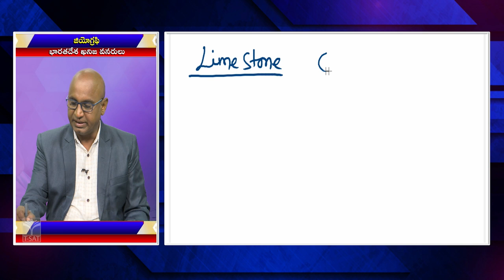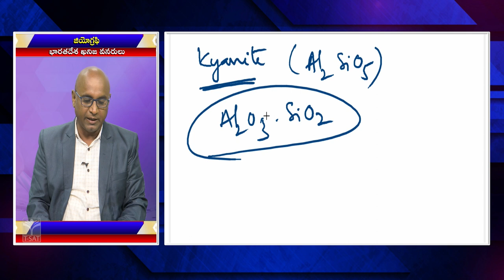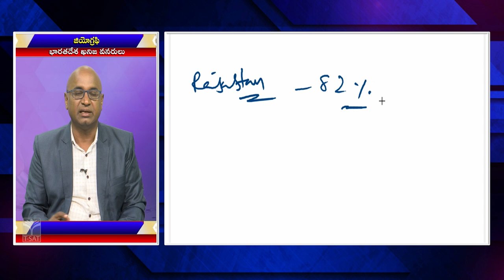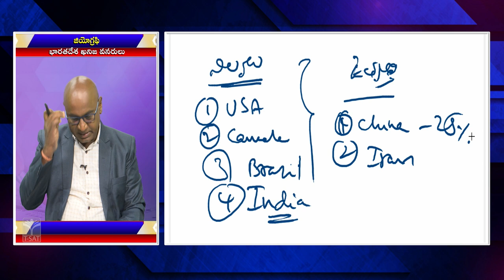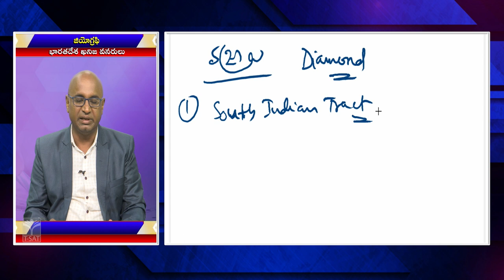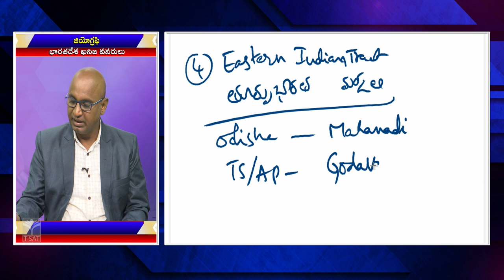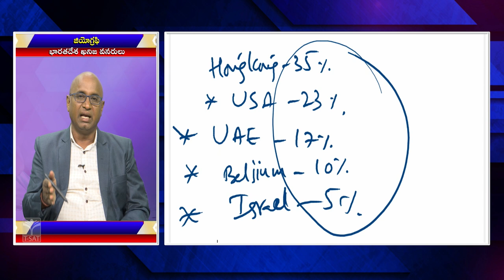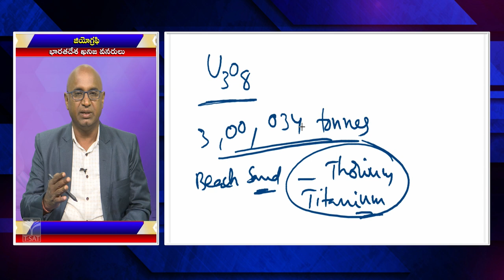T-SAT || GEOGRAPHY - BHARATADESHA KHANIJA VANARULU (PART - 05) | TSPSC GROUP 1 PRELIMS AND MAINS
tspsc group 1 prelims
tspsc groups exam
groups exam syllabus
group 1 exam preparation
geography syllabus
geography classes
natural resources available in india
india natural resources
indian geography syllabus for competitive exams

T-SAT Network Digital Classes are Now Available on Following Platforms:

👉Install T-SAT App:
1. For Android Users: Play Store
2. For Apple Users: AppStore